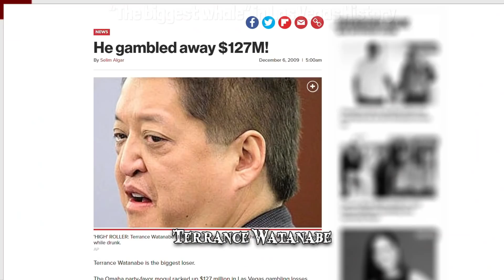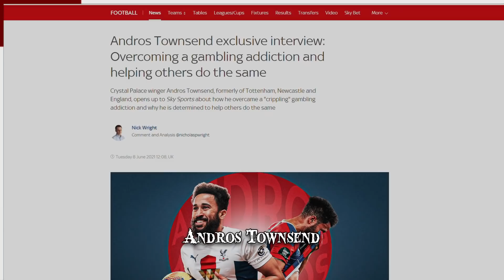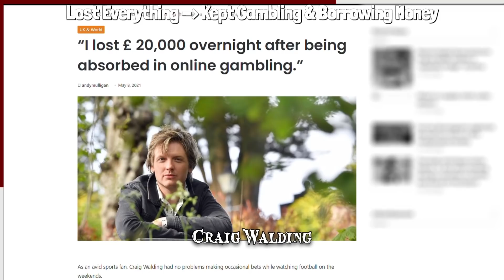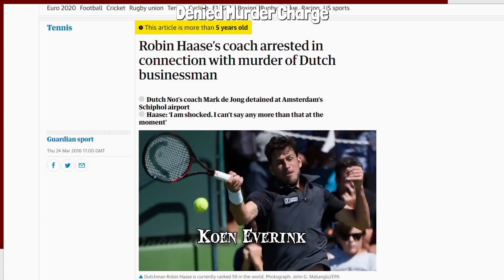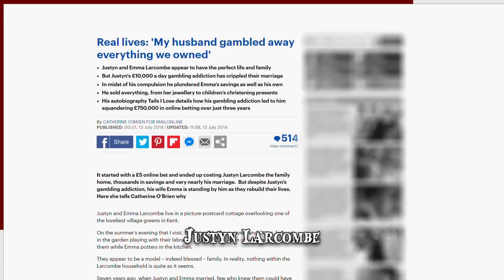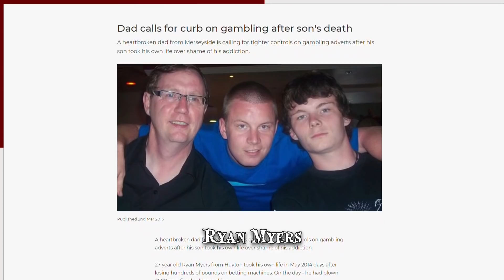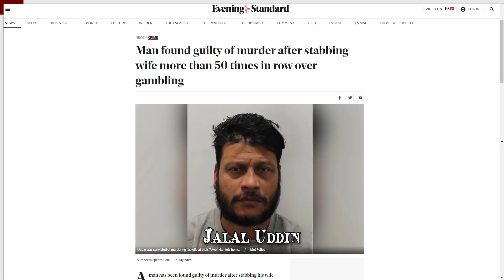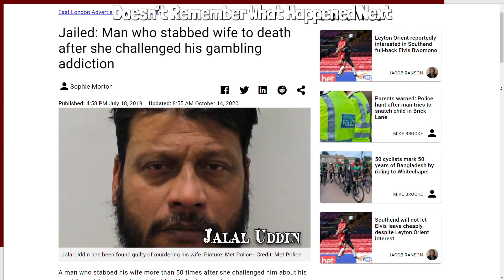When Gambling Goes Wrong